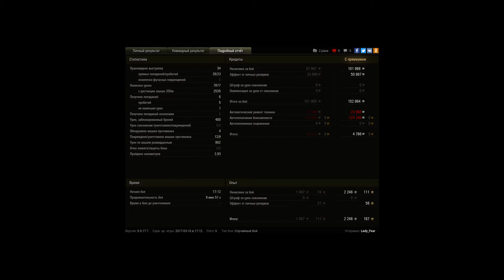M48A1 Patton, Тихий берег, Стандартный бой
Игрок: Lady_Fear [FEAR]